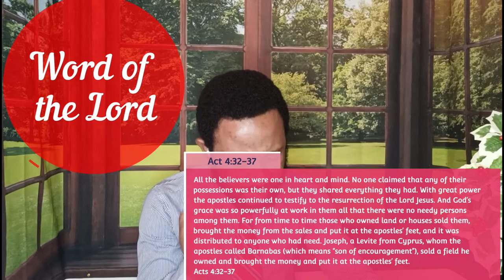BARNABAS🤠🤠🤠 The word of the Lord 30.08.2021